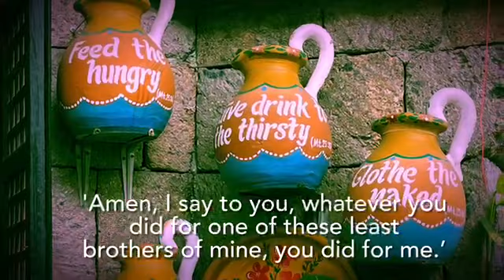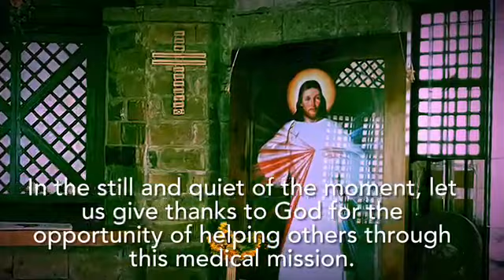DAY1: BETHLEHEM HOUSE OF BREAD Orphanage had its first medical mission - a blessing in every way.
The Bethlehem House of Bread (BHB) is an orphanage in Bulacan, Philippines. It was the venue of a three day medical and dental mission that began on January 20, 2023. It was also my first medical mission.  I was invited to take pictures to document the volunteers and medications and equipment given to make sure that these donations were used properly.

After the first day, I knew this experience was going to be more than just taking pictures. I saw it as a huge blessing for the patients, the healers, and all other wonderful volunteers - from the kitchen to the maintenance and security personnel. And it was beautiful.

If there's ever an opportunity to join one, please consider joining. Who knows what's in store for you there.

Touched by Grace stories hope to inspire and enkindle people to seeing God's graces in their everyday lives from the simplest of graces to incredible miracles.

Start your weekend on a high note! Check out new Touched by Grace (TBG) Today videos blogs every week!

Touched by Grace book series are available at Amazon and Barnes and Noble.
All proceeds benefit charities in the U.S., Philippines and Africa.

Some names and details of circumstances in the personal stories have been changed due to matters of privacy.  The substance and message of the stories remain intact.